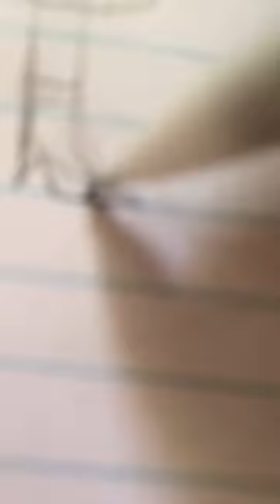If I had a cartoon character